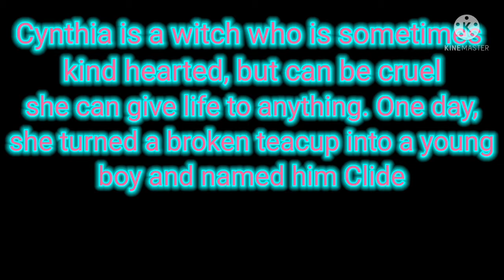Cynthia and Clide (a love potion and a broken teacup as humans)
next one, it's a skeleton key